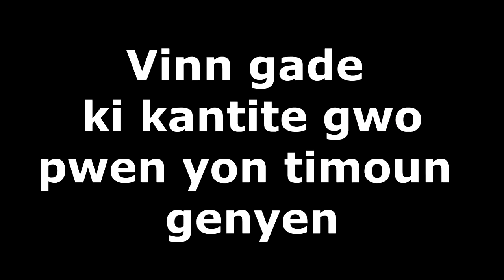LEGLIZ GENYEN FRÈ JOZYE ,VODOUYIZAN GENYEN SENTANO.TIMOUN KI GENYEN PLIS PWEN NAN MISTIK LA.